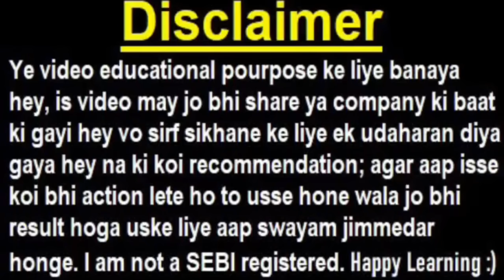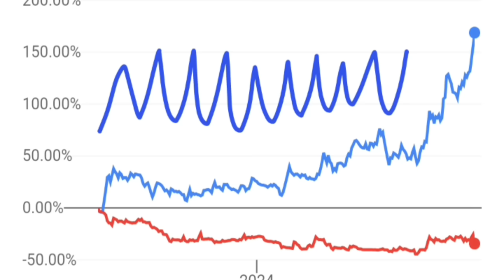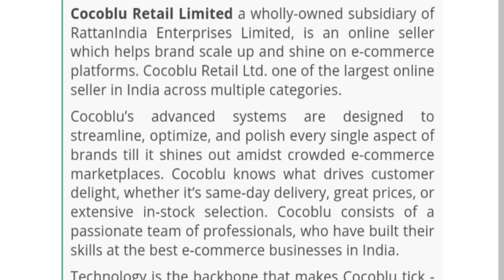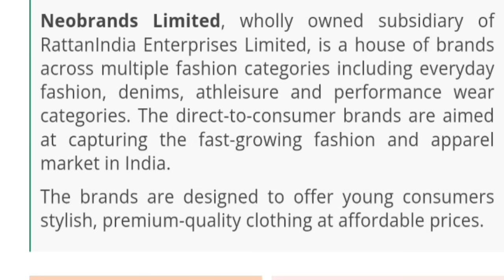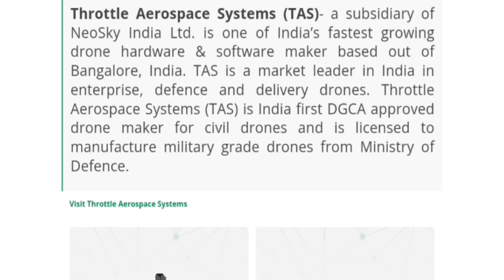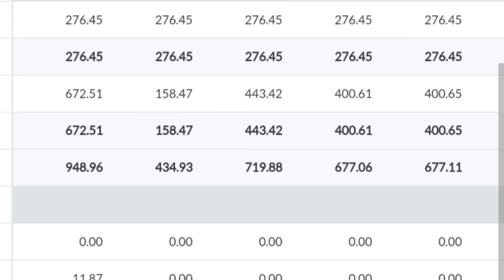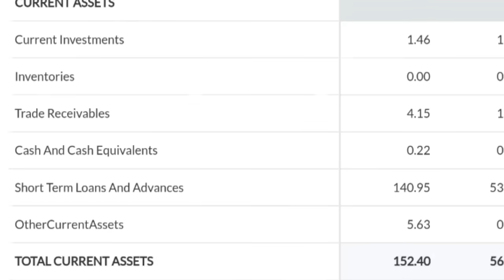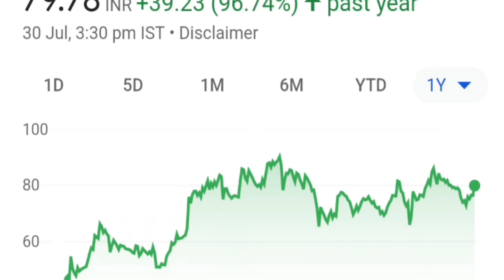Stock Price 79 😱 ( Clients देखोगे तो होश उड़ जायेंगे ) 😱😱 Best Mid Cap Stock invest | Drone | EV SMKC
🔴 Shocking News😱 🔴 SEBI के 7 नए नियम? 🔴छोटे Traders का Game Over?🔴अब F&O Trading नहीं कर पाओगे? 🔴 SMKC

🔴 कोर्ट ने कहा कंपनी बंद करो : सब ख़तम | कंपनी बेची जाएगी 😭 |  सभी शेयर ZERO होने वाले है

🔴 VBL SHARE CRASH😭 ( Share Holders के साथ धोखा?)🔴 TRIDENT🔴 CAMS🔴 RVNL🔴 TATA MOTORS🔴 PM MODI BUDGET TAX

ty :)